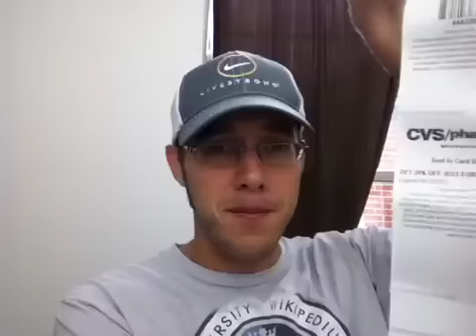CVS Coupon Haul 8/12/12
Free Nutrition Bars
Dirt Cheap Starbucks!